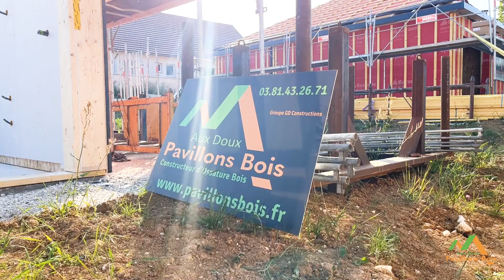Montage à Avoudrey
Découvrez le montage d'une de nos maison ossature bois à Avoudrey, en juin 2023.